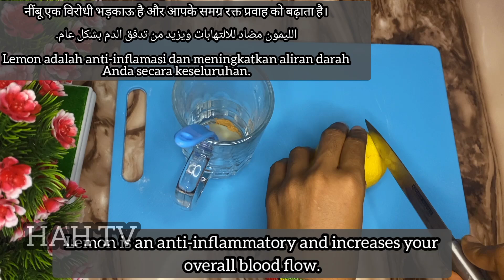Drink Cinnamon mix lemon, honey and you will be grateful ~Simple recipe